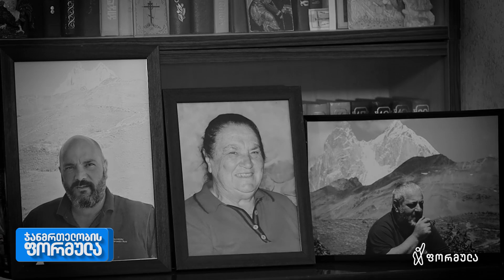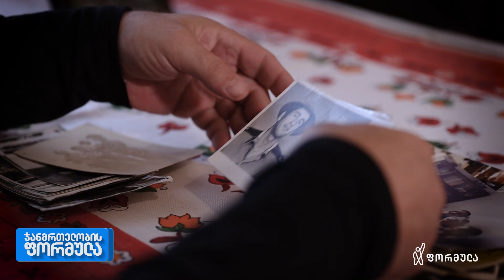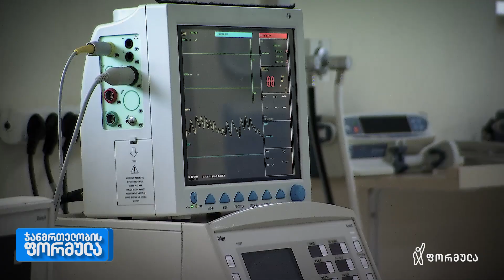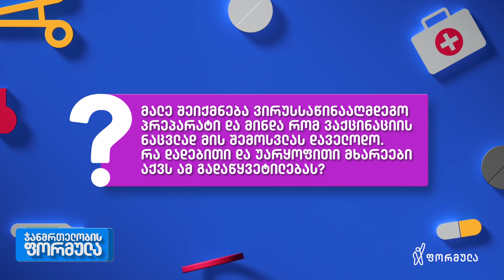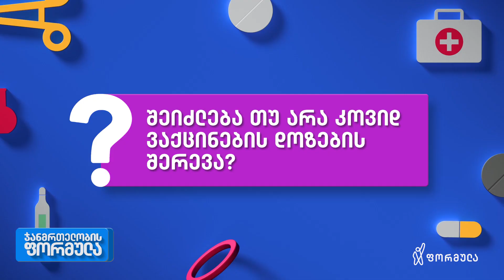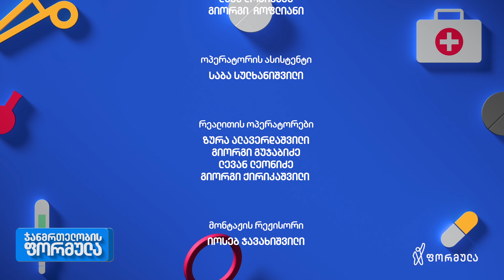ჯანმრთელობის ფორმულა | 18 სექტემბერი | გადაცემა 2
🔹 ამბები სტატისტიკის მიღმა
🔹 ბიძინა კულუმბეგოვი ვაქცინაციაზე დასმულ შეკითხვებს პასუხობს
🔹 სწავლა დისტანციურად - რჩევები სკოლის მოსწავლეებს
🔹 ვარჯიშები ეკასგან - როგორ გავუმკლავდეთ პანდემიისგან გამოწვეულ სტრესს